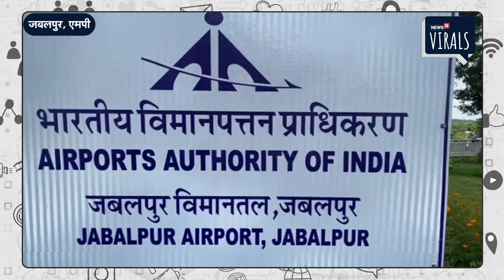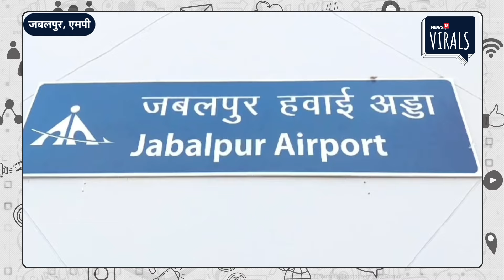Viral | जबलपुर के डुमना एयरपोर्ट के ड्रॉप एंड गो जोन के ऊपर लगा शेड कार पर गिरा | MP News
Viral | जबलपुर के डुमना एयरपोर्ट को नए स्वरूप में बनाने के लिए करीब साढ़े 4 सौ करोड रुपए खर्च किए गए लेकिन जरा सी बारिश ने इसके निर्माण में हुए भ्रष्टाचार की पोल खोल दी, दरअसल आज सुबह हुई बारिश के दौरान एयरपोर्ट के ड्रॉप एंड गो जोन के ऊपर लगा शेड गिर गया, जिसमें नीचे खड़े शासकीय वाहन बुरी तरह क्षतिग्रस्त हो गया, गनीमत यह रही कि कार में उस वक्त कोई नहीं था जिससे जनहानि नहीं हो पाई. इस घटना के बाद एयरपोर्ट में हुए करोड़ों रुपए के निर्माण को कटघरे में खड़ा कर दिया है और अब शहर भर में चर्चाओं का बाजार गर्म है।